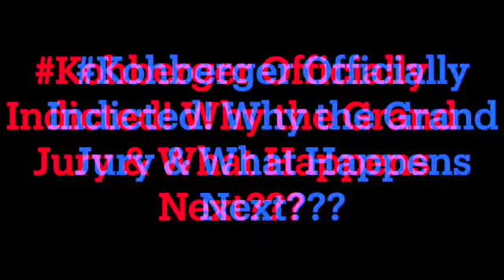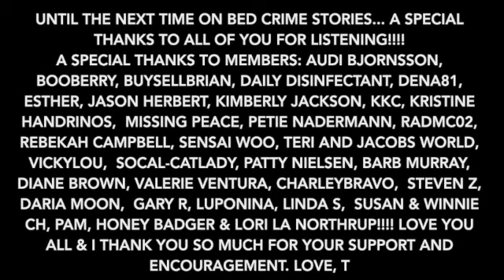Kohberger Officially Indicted! Why the Grand Jury & What Happens Next???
More answers to your burning questions about this indictment of Bryan Kohberger. Find out why the prosecution likely decided to go the grand jury route, what happens next, when the prosecution has to let the defense know if they plan to seek the death penalty. All that and more. I've been listening to defense attorneys all day on different channels to compile the answers for you in one place.

Your options include:
1. Hitting that Thumbs Up Like Button after each video.

3. A channel membership (see main page of channel for “JOIN” button. I keep the price low because I know it’s a big commitment. I am eternally grateful to these kind, generous souls.

6. Super Thanks in the Comments Section.

8. BED CRIME STORIES MERCHANDISE